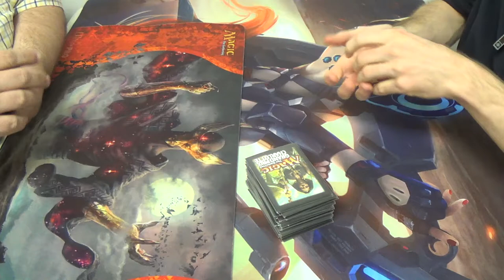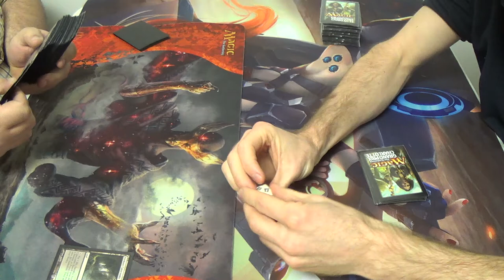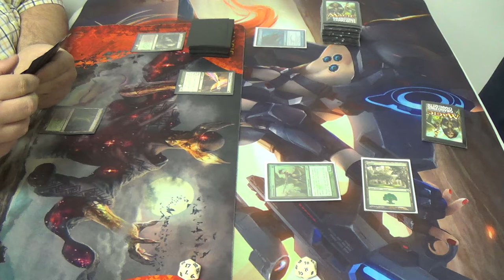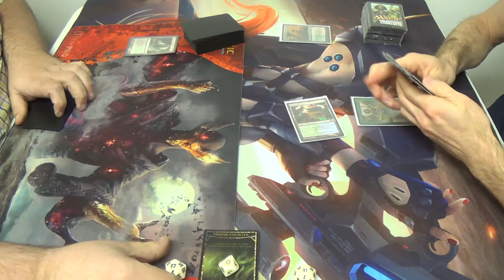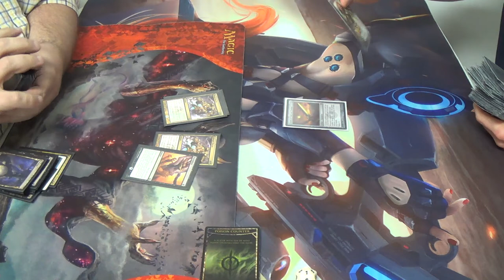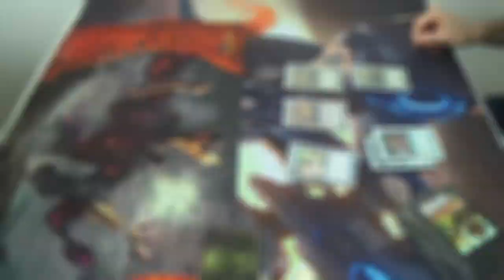Modern Magic — Jund Dredgevine vs. Simic Infect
This match, more than any, makes me regret not having any direct graveyard hate.

—Decklist—
Creatures (14)
4 Glistener Elf (forget alphabetical order when the creature is this good)
1 Blight Mamba
4 Blighted Agent
4 Noble Hierarch
1 Spellskite
Enchantment (1)
1 Wild Defiance
Instants (17)
2 Apostle's Blessing
3 Become Immense
4 Might of Old Krosa
4 Mutagenic Growth
4 Vines of Vastwood
Sorceries (9)
3 Distortion Strike
4 Gitaxian Probe
2 Sleight of Hand
Lands (19)
2 Breeding Pool
2 Forest
4 Inkmoth Nexus
2 Misty Rainforest
2 Pendelhaven
2 Verdant Catacombs
4 Windswept Heath
1 Wooded Foothills
Sideboard (15)
2 Apostle's Blessing
1 Carrion Call
3 Dispel
1 Dryad Arbor
1 Hurkyl's Recall
4 Nature's Claim
1 Spell Pierce
1 Sword of Feast and Famine
1 Viridian Corrupter

As for the Dredgevine deck, here's his submission:
3 Birds of Paradise
4 Bloodghast
4 Death's Shadow
4 Faithless Looting
4 Gravecrawler
2 Grim Lavamancer
4 Grisly Salvage
4 Lotleth Troll
2 Satyr Wayfinder
2 Spellskite
3 Varolz, the Scar-Striped
4 Vengevine
Lands
2 Forest
2 Swamp
2 Woodland Cemetery
3 Verdant Catacombs
3 Bloodstained Mire
2 Stomping Ground
3 Blood crypt
3 Overgrown Tomb
Sideboard (Please note that this list might have changed somewhat.)
2 Kolaghan's Command
3 Abrupt Decay
2 Golgari Charm
2 Rakdos Charm
2 Ancient Grudge
4 Feed the Clan

Thanks to our patrons:
BasicSwamp
Vladictus